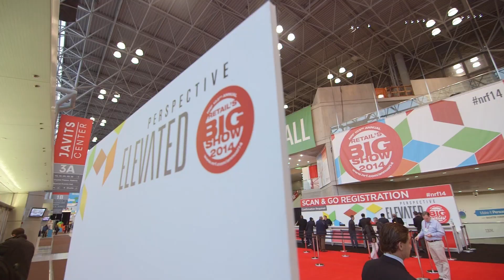A quick look at the BIG Show 2014 EXPO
A 30 second look at the National Retail Federation's 2014 EXPO. Retail's BIG Show is an annual event held in New York City at the Jacob K. Javits Convention Center. This year's event is January 12-15 with the EXPO being open January 13-14.